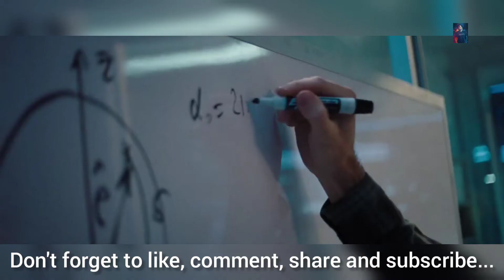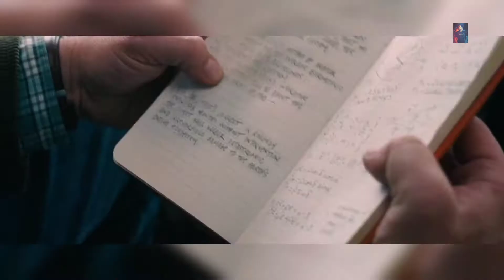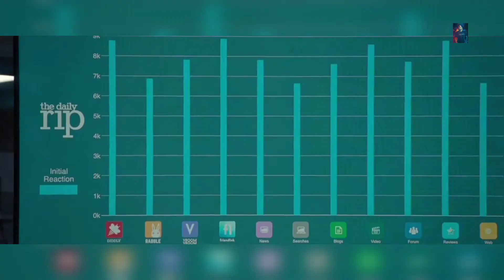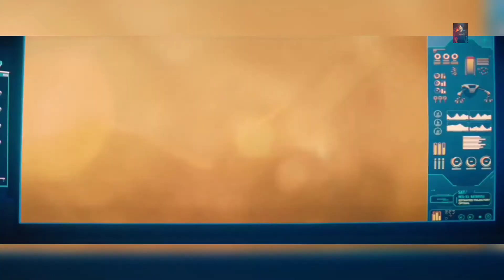DON’T LOOK UP movie explained in Hindi | Drama | Adventures | Fantasy | Sci-fi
DON’T LOOK UP movie explained in Hindi | Don’t look Up 2021 movie explained | Drama | Action | Thriller | Adventures | Fantasy | Sci-fi Hollywood Movies….